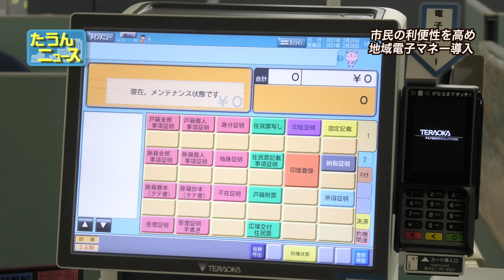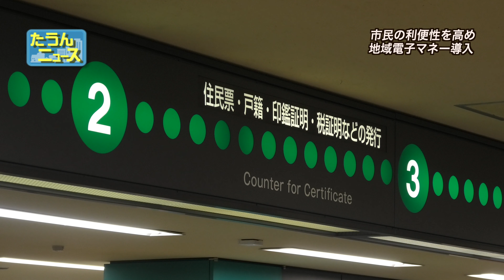【4K】たうんニュース2021年2月「キャッシュレス決済導入に向け職員研修」